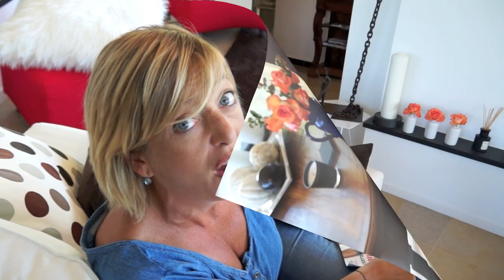LE BRIGITTE SHOW DANS LE MATIN.CH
Pour bien commencer la semaine, le Brigitte Show, c'est tous les lundis matin dans
le Matin.ch !
Grinçant, amusant, cocasse, et parfois étonnant cette nouvelle série explore l'univers du couple et de ses bizarreries dans lesquelles, hommes et femmes se reconnaitront à coup sûr !